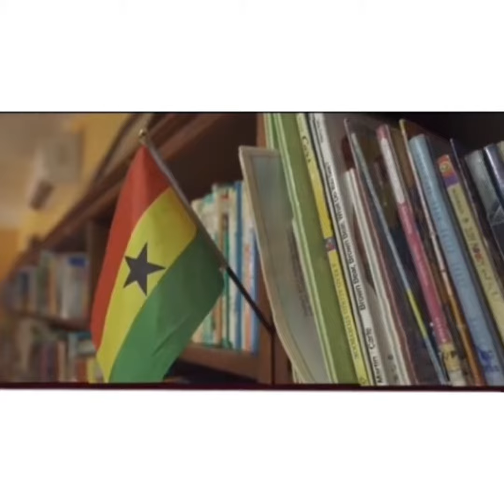wode Maya meets African American Brother Who Came Back To Africa To Learn The Truth About Africa